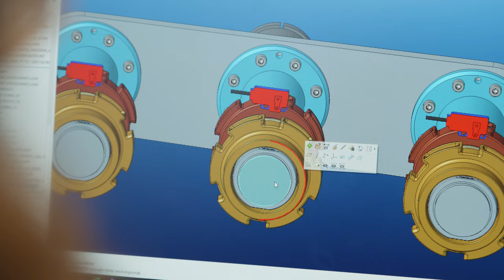SCHUNK erhält Deutschen Innovationspreis für Klima und Umwelt (IKU)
Das Bundesministerium für Wirtschaft und Klimaschutz zeichnete die innovative Greiftechnologie ADHESO von SCHUNK mit dem IKU 2022 aus. Die bio-inspirierte, energieschonende Art der Handhabung ermöglicht nachhaltige Automationsprozesse in vielen Bereichen. SCHUNK entwickelte die Technologie gemeinsam mit dem Start-up INNOCISE.